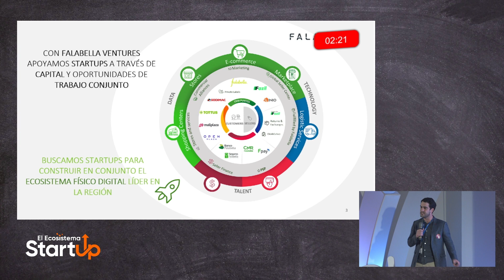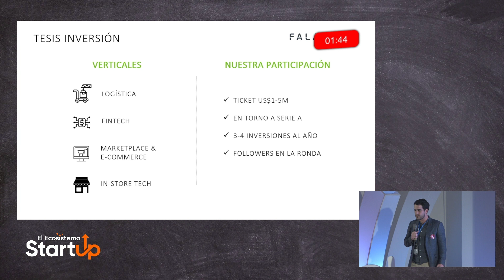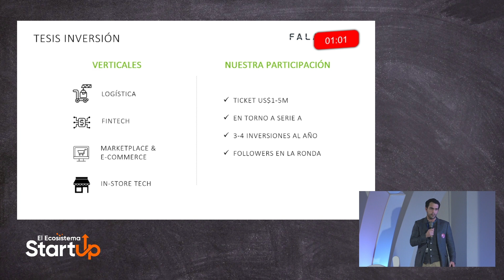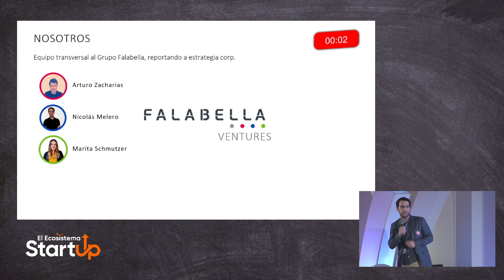Falabella Ventures: Descubre la Visión y Oportunidades de Inversión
En este Reverse Pitch, Nicolás Melero de Falabella Ventures nos presenta la estrategia y visión del fondo de inversión corporativa de Falabella. Con presencia en siete países y con un enfoque en innovación digital, Falabella Ventures busca ser socio estratégico de startups que transforman el mundo del e-commerce, logística, y más. Descubre cómo Falabella Ventures está impulsando la transformación digital y las oportunidades de colaboración para emprendedores.

Quédate con nosotros para más entrevistas y contenidos que te ofrecerán una visión única en el mundo del emprendimiento y la innovación. 🌐🚀